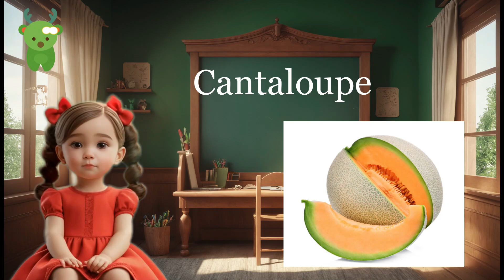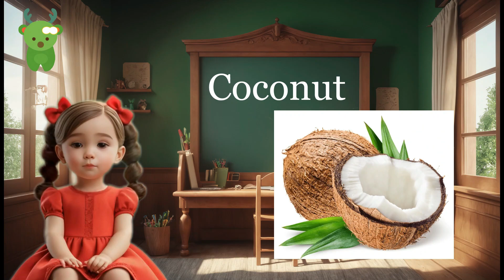Learn Toys, Games, & Yummy Fruits Names for Kids | Little Marvels E - Learning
"Toys, Games, & Yummy Fruits! Fun Learning for Kids"

Description:
Join us in "Toys, Games, & Yummy Fruits," where kids can learn the names of their favorite toys, games, and healthy fruits in a fun and exciting way! This engaging video is filled with catchy songs, colorful animations, and interactive activities that make learning enjoyable and easy. Perfect for preschoolers and early learners, this video combines playtime fun with healthy eating, helping kids expand their vocabulary while discovering the joys of their favorite toys and delicious fruits. Let's learn and play together!